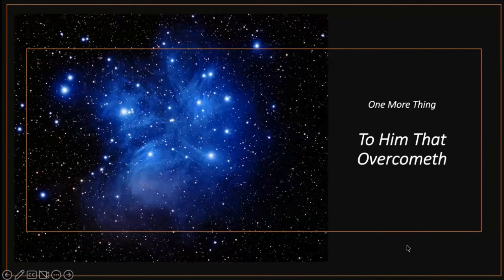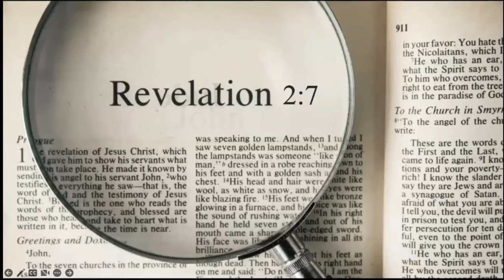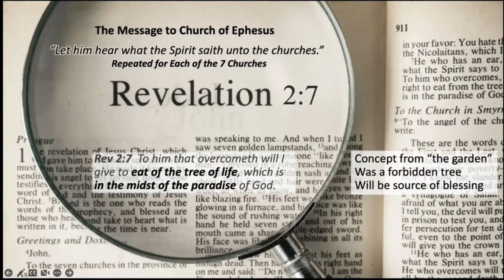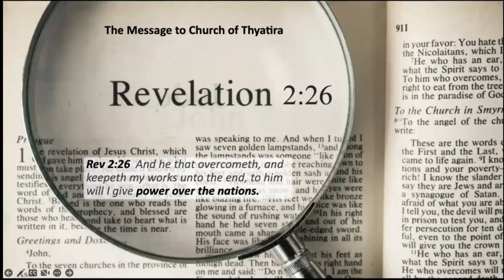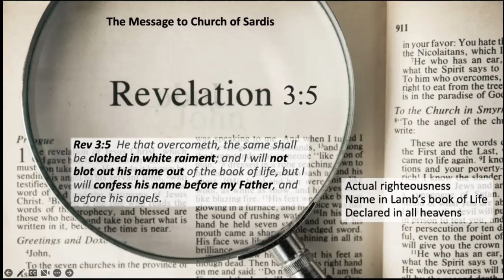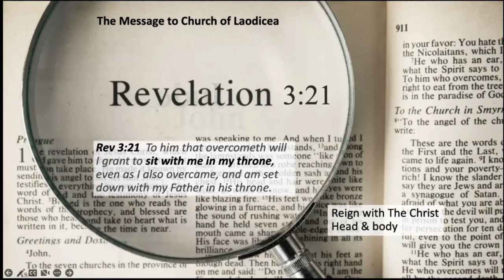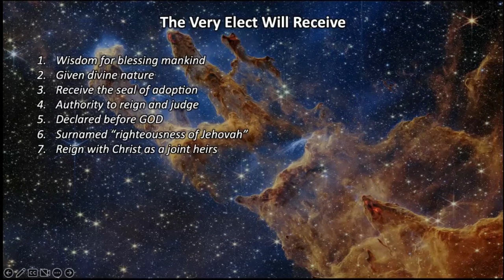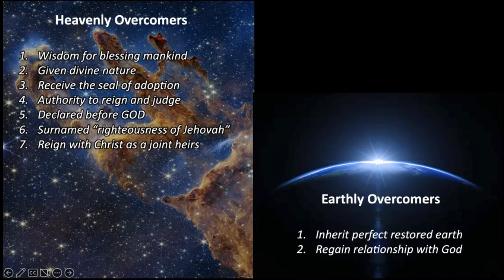To Him That OVercometh